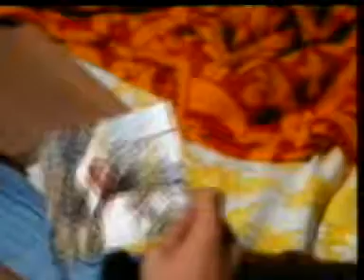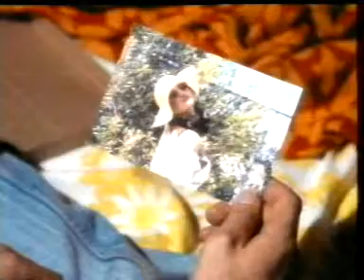JON BON JOVI